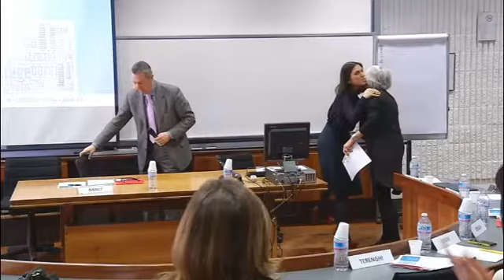ASFOR Quality Service Meeting (Milano, 20 marzo 2015) - Intervento Vladimir Nanut